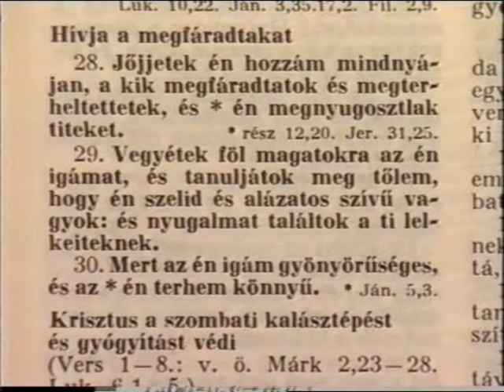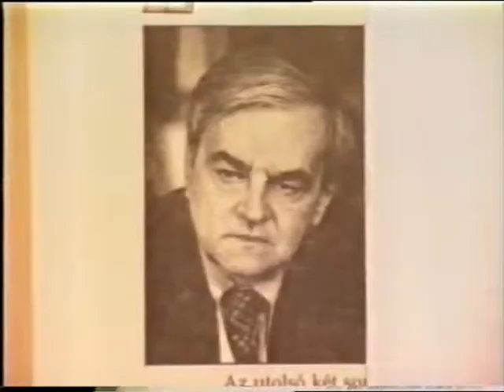39 A szelídek, akik ma nem, de majd örökölnek